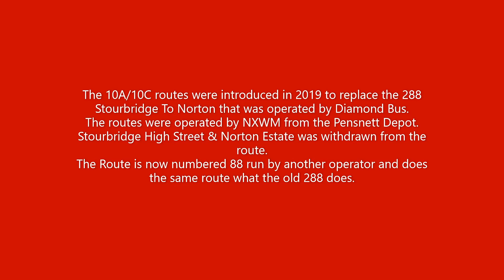The Rediscovery Of The 10A Stourbridge Circular Route